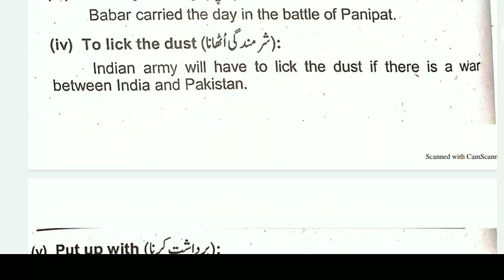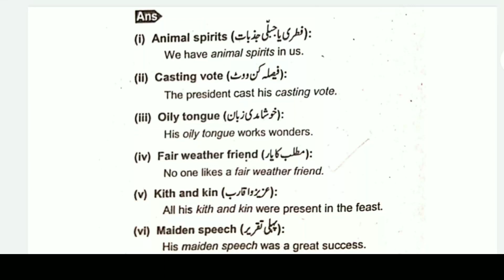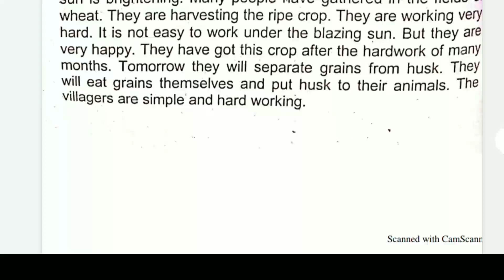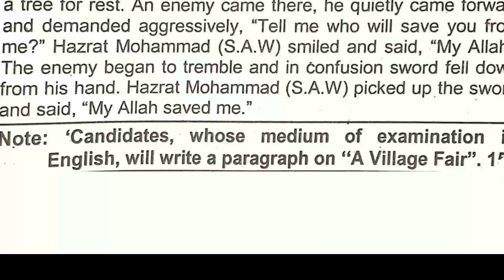12th English guess 2022| Idioms guess| 12th English Translation guess 2022| Essays guess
tips mudssar
12th guess 2022
all books solved guess 2022
12th english guess 2022
12th english idioms guess 2022
12th english important essays guess 2022
12th english translation paragraph guess 2022